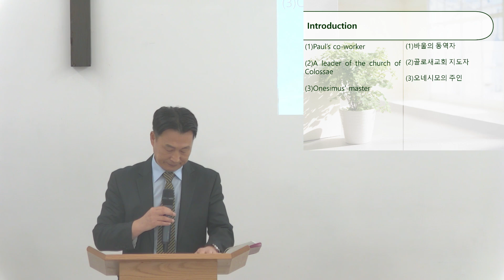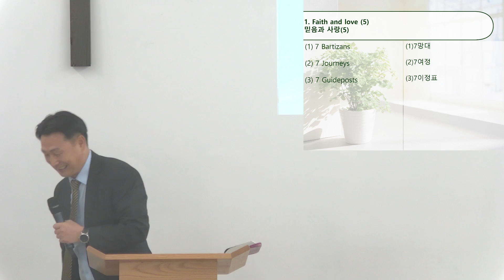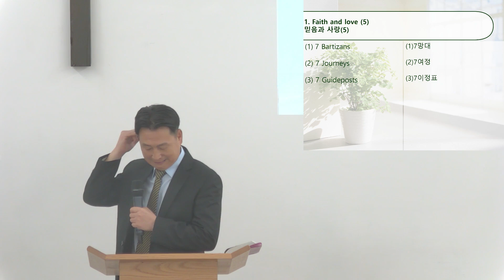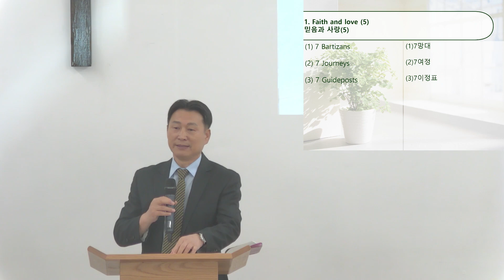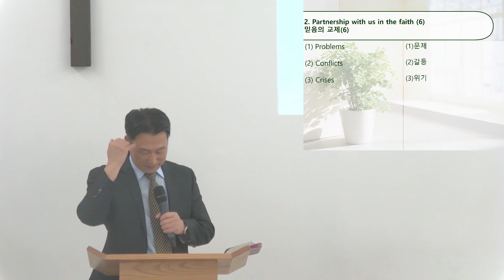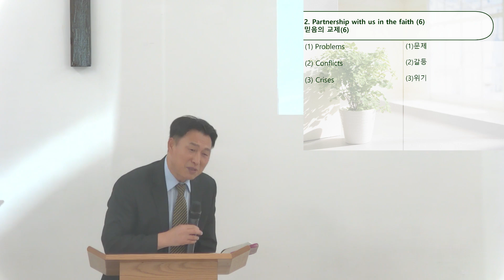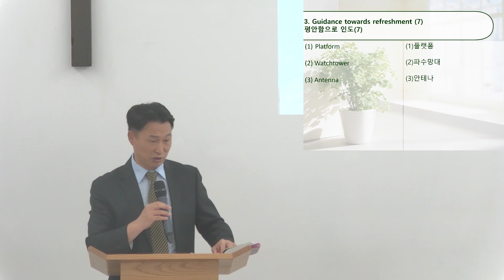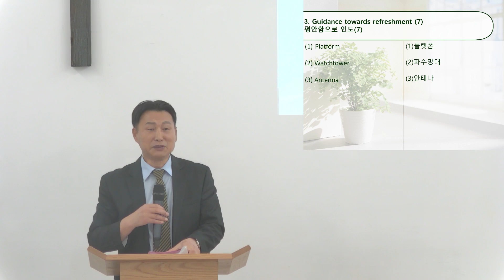10/03/24 Sunday Message - English int: Philemon's Faith and Love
Title: Philemon's Faith and Love
Scriptures: Philemon 1:4-7
Reverend: Pastor. Paul Joo